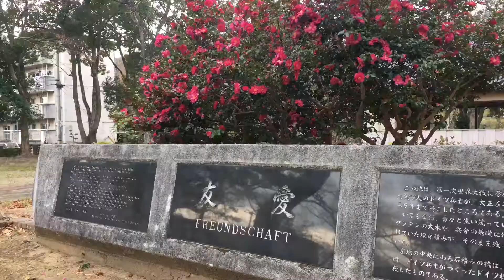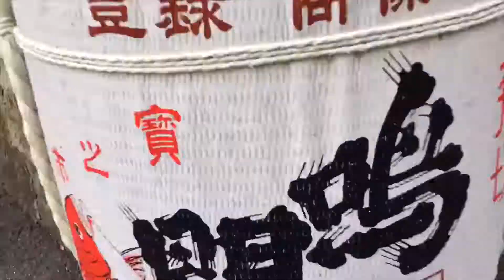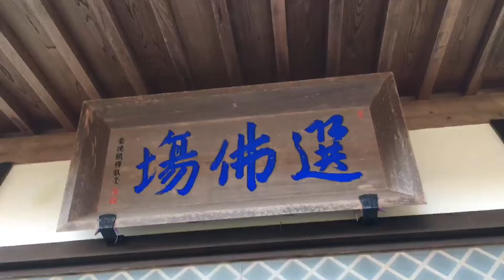TRAVEL || KANSAI,JAPAN - TOKUSHIMA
werbung/press trip